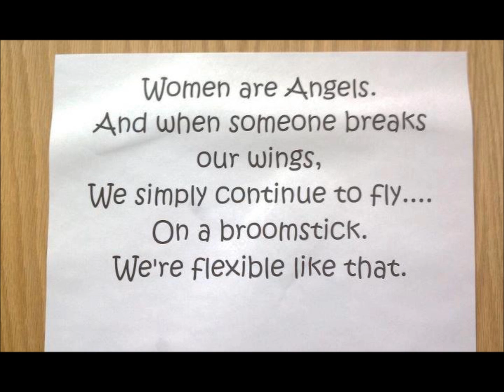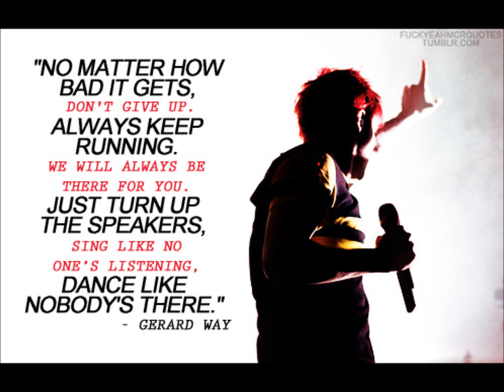All Time Low Lost In Stereo(lyrics in description)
Lost in stereo, lost in stereo

She works for the weekend, mixtape of her favorite bands
Tearin' up the radio lost in the stereo sound

She's trouble in a tank top pretty little time bomb
Blowing up I'll take you down
Living in the radio lost in the stereo sound

She's dancing alone, I'm ready to go but she's so
She's out of control, so beautiful
And I've been waiting for so long but she'll never know
I'm losing hope 'cause she's so

Shake down on a Saturday
Sit back gotta catch my breath
'Cause every time I see her I know she's gonna take it back somehow

Tattoos and a switchblade attitude
Snakebite heart with a bubblegum smile
Sex in stereo don't turn the radio down

And I'm just like cellophane 'cause she sees right through me
I know she's glitter and gold
And that's just the price I pay when I don't even know her name
She's slipping away